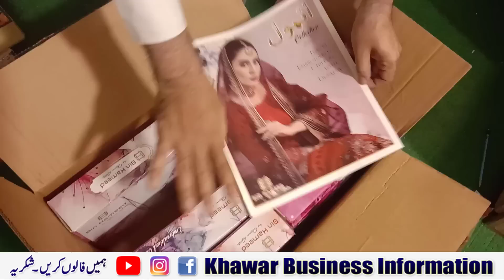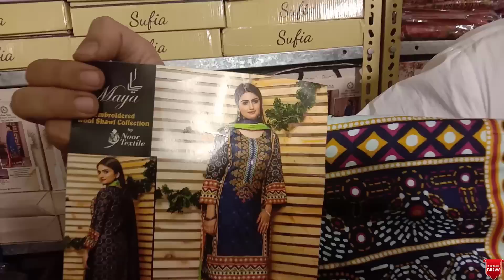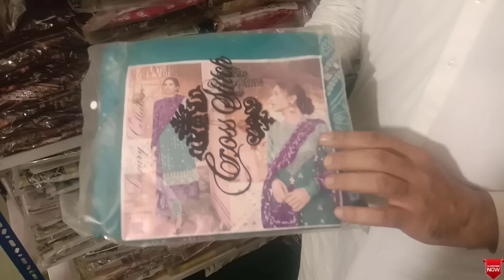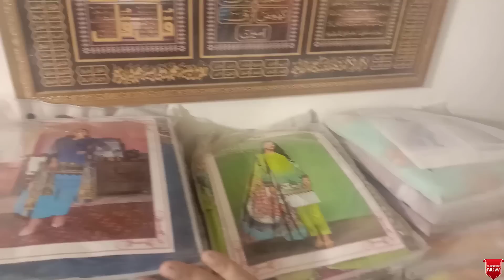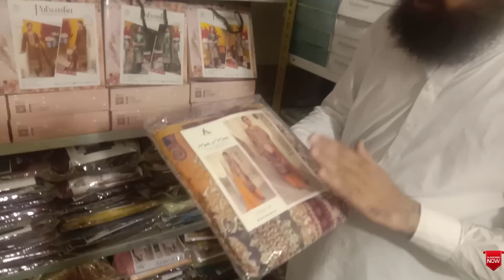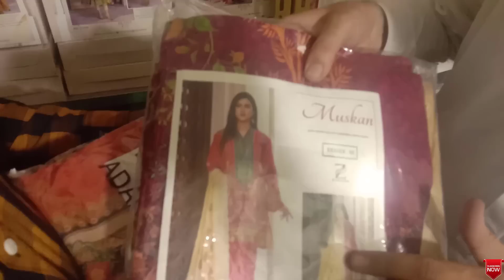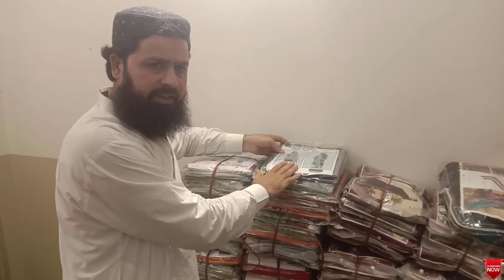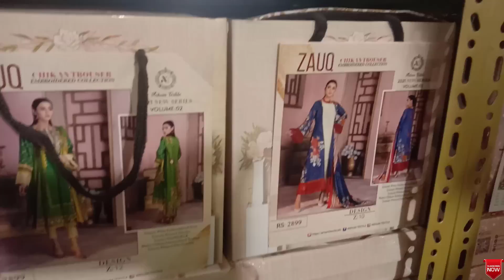Super Wholesale Branded Suit *WAREHOSUE* 50% Off On Tawakkal, Bin Saeed, Gul Ahmed, Khaadi, Sapphire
Super Wholesale Branded Suit *WAREHOSUE* 50% Off On Tawakkal Fabrics, Bin Saeed, Gul Ahmed, Khaadi, Sapphire | Wholesale Godam in Karachi.

1. Karachi Wholesale Cloth Market | Ladies 3 Piece Suit | Low Price Ladies Clothes | Bin Saeed, Alkaram Kasturi 2021

***(TOPIC COVER)***
1. original branded cut piece in karachi,
2. super wholesale ladies suit market karachi
3. low investment business in pakistan
4. low investment business for ladies
5. how to start business without money
6. cheapest wholesale market in karachi
7. Ladies And Gents Dress
8. Wholesale Market in Pakistan
9. karachi fabric wholesale market
10. bin saeed winter collection 2021